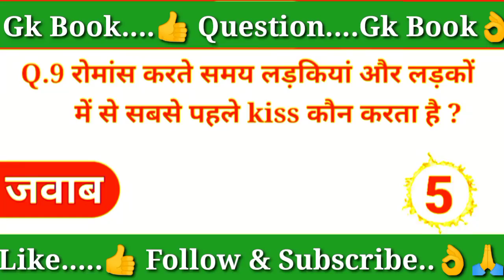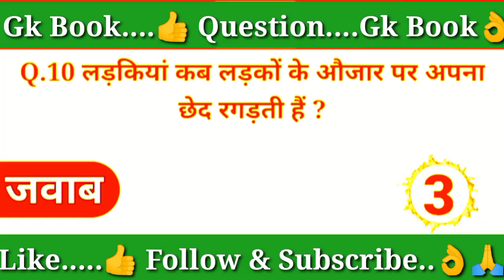Intresting Gk Questions With In Hindi | Upsc Ias Ips interview | Sexy sawal jawab Gk | Sexy Video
AR Knowledge GK

Your Queries,,,,,👇👇👇
Gk Questions
Ias Questions
General knowledge questions and answers
General knowledge
Answer Questions
Gk tricks
Gk Knowledgeable
Bhabhi se sawal jawab
Only adul gk
Gk study
Sex Stories Hindi
Sex education
Some Interesting Gk Questions Answer
Current Gk 2022
Upsc study gk point
Hindi Double Meaning Questions Answer
Hindi Double Meaning Shayeri
Hindi Double Meaning Jokes
Sawal Aapke Jwab Hamare

Most brilliant questions and answers For ips